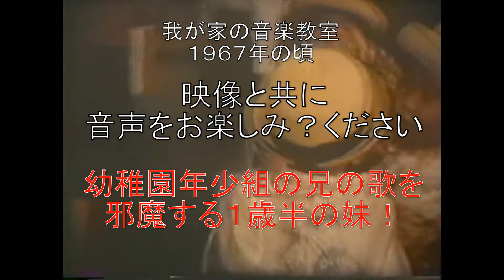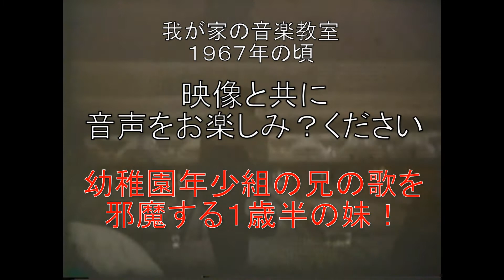妹の初めての挑戦？！「我が家の或る日」１９６７頃の思い出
幼稚園年少の兄に、１歳半の妹が何時の間にか覚えた歌で、兄に人生初の挑戦をしました、４５秒の頃から挑戦は始まります。御覧というよりむしろ「お聴きください」幼児の力はすごいんですね。ご安心ください。こんな頑固な妹も５０年も過ぎた今は、施設で働き優しい心を持った女性として頑張って居ます。